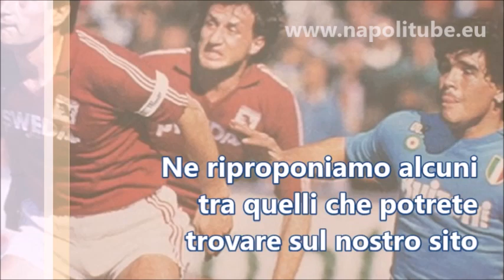Torino vs Napoli goal story | da Giordano a Mertens, passando per Musella e Policano 💙💙⚽⚽🎵🎵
NAPOLITUBE | La Videoenciclopedia del Napoli
Guarda tutto dei confronti tra azzurri e granata sul sito:
/web/i-precedenti.asp?precedenti=Torino

Nella storia dei confronti tra Napoli e Torino, sono 76 i gol fatti dagli azzurri ai granata nelle partite giocate a Torino, in 77 partite.

Eppure ci sono gol che, al di la delle singole partite, hanno fatto la storia di questi match.

Ricordiamone alcuni in questo breve filmato.